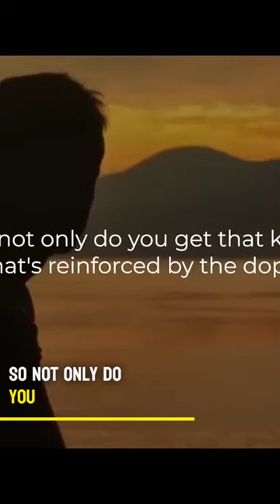The neurobiology of Masturbation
Welcome to the world of Jordan Peterson! In these captivating and thought-provoking shorts, renowned psychologist and professor, Dr. Jordan Peterson, delves into a wide range of topics to help you navigate the complexities of life. With his unique blend of academic expertise and down-to-earth wisdom, Dr. Peterson explores psychology, philosophy, personal growth, and societal issues to provide valuable insights and practical advice.